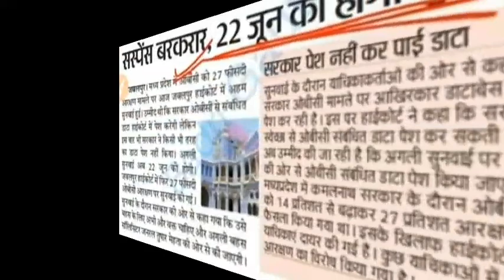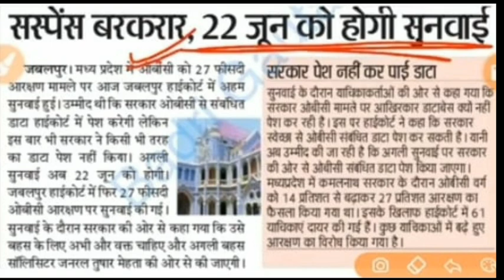क्यों नहीं कर पाई सरकार हाईकोर्ट में डेटा पेश/ओबीसी आरक्षण अगली सुनवाई कब? सॉलिसिटर जनरल तुषार मेहता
27% आरक्षण/27 तारीख को हुई हाई कोर्ट में पेशी की महत्वपूर्ण बातें